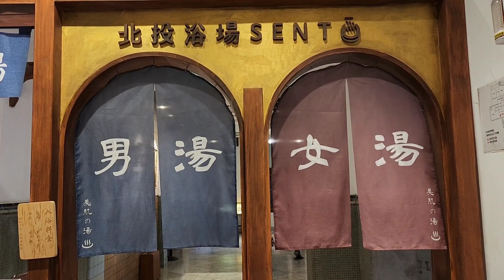Taiwan Trip 2023 - Beitou Hot Spring, Taipei